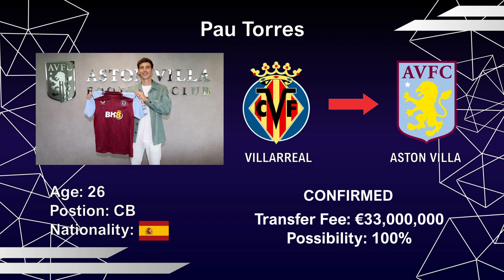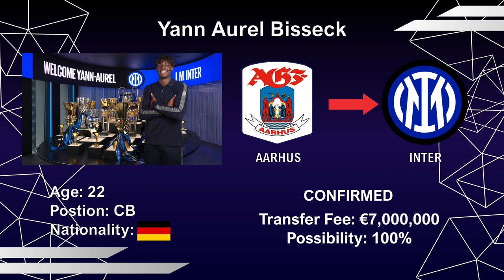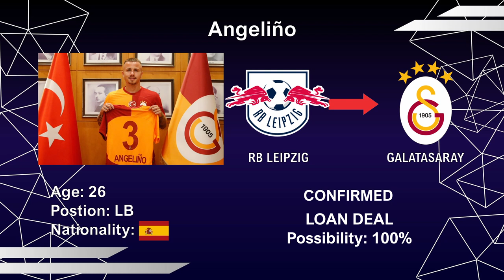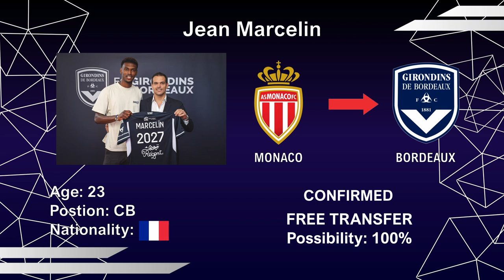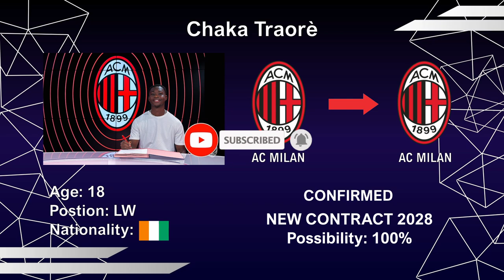📣PULISIC Joins AC MILAN!💥AL-HILAL Sign SAVIC for €40M! Confirmed Transfers & Rumors!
In this video you will see all the transfer news and rumours for the season 2022/2023 especially the upcoming Summer Transfer Window. lt includes large amounts of money spent for high profile players, but also small profile players transfering to big teams to the top 5 Leagues such as (Premier League ect). This video includes players such as Christian Pulisic, Sergej Milinkovic Savic, Cher Ndour, Pau Torres, Ashley Young, Yann Aurel Bisseck and many more...